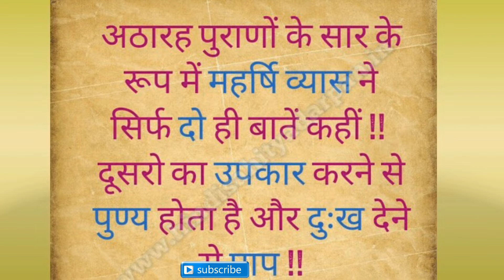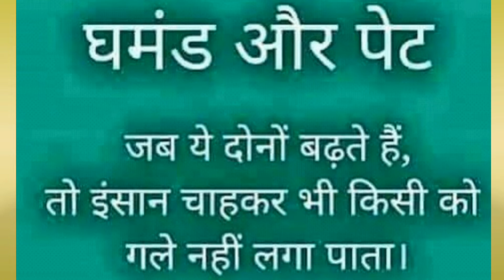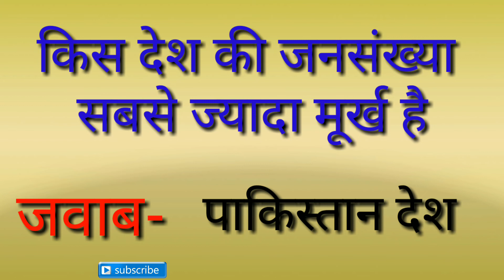हंसी बिल्कुल नही रोक पाओगे, दुनिया के सबसे मूर्ख लोग/all world mental people/very fantastic video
हंसी बिल्कुल नही रोक पाओगे, दुनिया के सबसे मूर्ख लोग/all world mental people/very fantastic movi or videoहंसी बिल्कुल नही रोक पाओगे, दुनिया के सबसे मूर्ख लोग/all world mental people/very fantastic movi or video
Anmol sagar or anmol vachan gyan vani satsang movi or video
Live video, भाइयो और बहनों इस video को एक बार जरूर देखना//Happy deepawali make sad deepawali
हम लड़कियों के पास ऐसी कौन सी चीज है, जिसका इस्तेमाल दूसरे लोग ही करते हैं/बताओ क्या- ANMOL SAGAR i
भंगची हुआ camera में कैद//full comedy funny hd video/भांग का जादू नही देखा तो, इस महाजन को देख लो
98% लोग fail हो गए, जवाब देने में/उस जगह का नाम बताओ, जहा आदमी और औरत दोनों के घुँघराले बाल उगते है,
इसका उत्तर नहीं पता तो आप कुछ नहीं जानते / new IAS interview  question- answer/online exam course
English seen in indian movi/यहाँ दिन में ही चलता है s...× रॉकेट धंधा/गर्मागर्म video full HD
खड़े- खड़े पानी छोड़ देगा आपका नलका, इस video को देखकर/समुंदर किनारे इस लड़की ने तोड़ी सारी शर्म/ seen
नीचे वाले छेद से लेती है- और ऊपर वाले छेद से निकालती है बताओ क्या/dubble meaning G.K. question
बिना हाथ वाली इस लड़की ने बनाया record/दो लाख में बिकी पेंटिंग/foot painting/आप भी चोंक जाओगे
वो क्या है जो है तो एक कटोरी जितनी पर पुरे समुन्दर का पानी उसे भर नहीं सकता/anmol sagar, G.K
video देखकर सच में रो पड़ोगे आप/anmol sagar story,gyan vani चाहे कुछ भी हो जाये, ये कहानी जरूर सुनना
mobile  computer  internet new technology video
इस video को देखकर आपका दिल भी रो पड़ेगा/pairrot bird very sad/खुदा किसी की साथ न करे ऐसा
वो क्या है, जो अंदर जाते समय सूखा और बाहर निकालते समय गीला हो जाता है/new  bubble meaning question
हो गया कैमरे में कैद, वरना कोई भी यकीन नही करता,/monkey funny, comedy desi new video/anmol sagar
ऐसी कौन सी चीज है, जो गर्म होने पर जाम जाती है/IAS interview new G.K. question- answer/ajab - gajab
दम है तो इसका उत्तर बताओ- new interview G.K. question/कोई है जो इसका उत्तर बता दे
इस देवी ने internet पर मचा रखा है धमाल//बहुत पछताओगे, video नही देखी तो/subh navratre, durga mata
you tube, top comedy video/all animal, new funny desi indian movies or video/dog, monkey in zoo
हर IAS interview  में पूछे जाते हैं Q.K. के यें 5 importent question/anmol sagar new movies
interview का hard question, new G.K./ वो क्या है, जो लड़को के कच्छे में रहता है, पर लड़कियों के नहीं
अनुष्का की बहन की ये video तेजी से हो रही है viral/आधे- अधूरे कपड़ो में बीच सड़क पर कर रही थी.